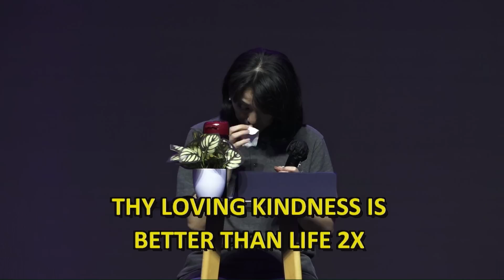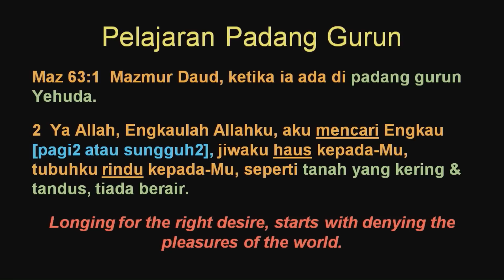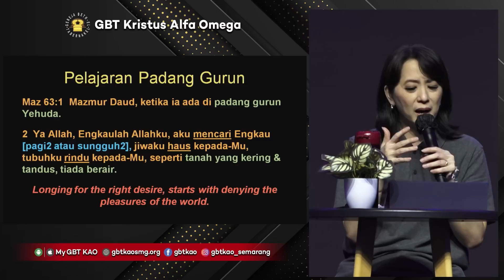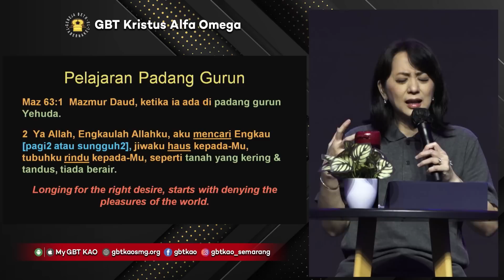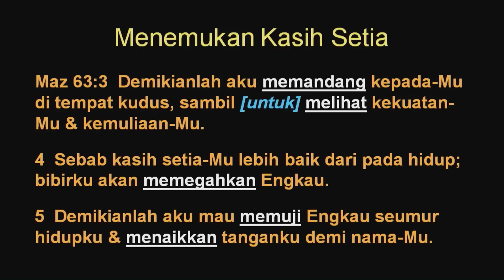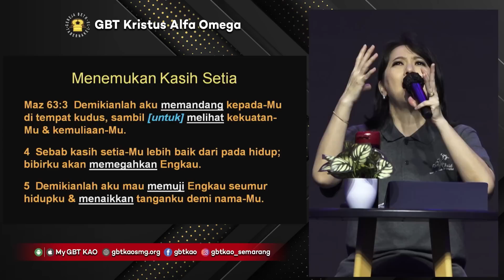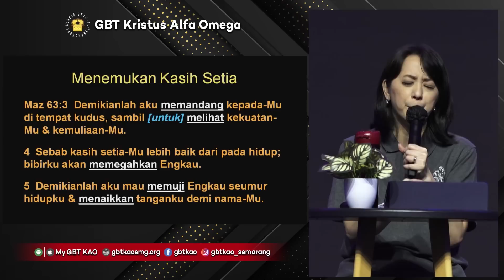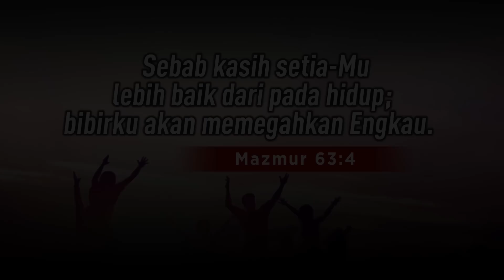Pdt. Sifera Subekti - DOA MALAM SABTU - GBTKAO - 23.07.2022